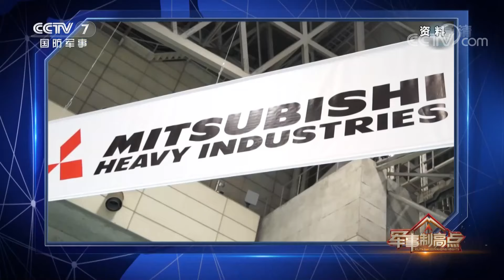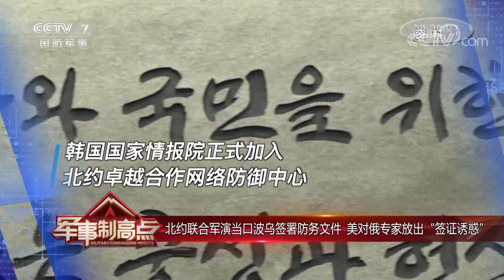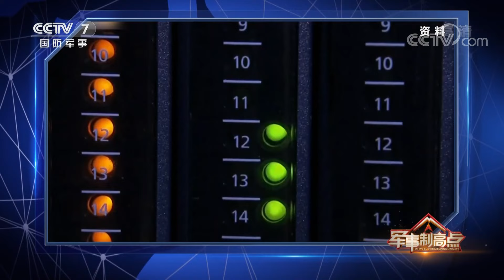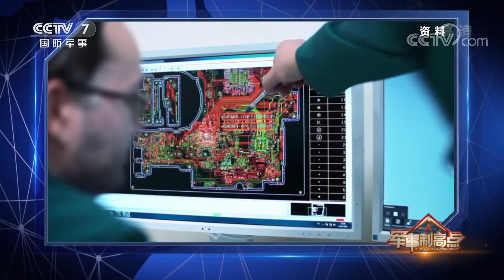日本再叫嚣部署中导 直指周边三国 美英多领域拱火加剧冲突外溢 「军事制高点 Military Commanding Heights」20220508 | 军迷天下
本期节目主要内容：敏感时刻，日本政客叫嚣将中程导弹部署北海道，西方国家加紧对日拉拢，释放对俄进攻意味。美英秘密培训乌军，煽动乌克兰打击俄本土，为何西方一再助推冲突长期化？领导多国联合军演，密谋波兰派兵入乌，同时放出“签证诱惑”，对俄多域打压，美伸出看不见的“黑手”。《军事制高点》，用数据透视真相。